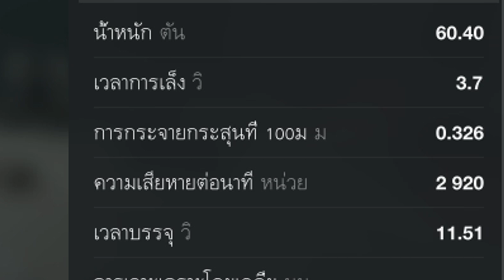คู่หูดีมีชัยไปกว่าครึ่ง - Wotb ซีซั่น2 Ep.34 : Ho - Ri Type.3(ญี่ปุ่น) เทียร์ 10 คันที่ 6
ช่องทางการสนทนา